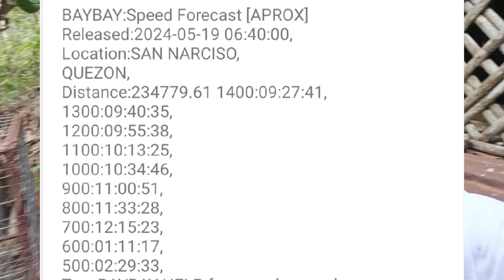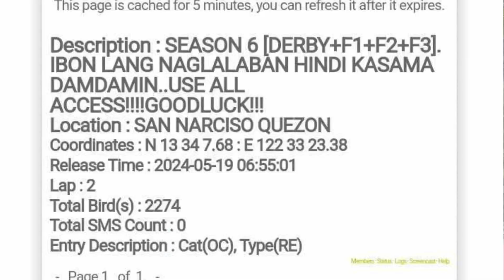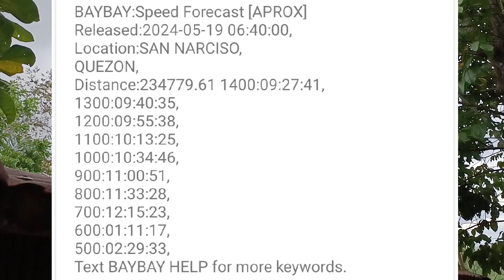DI NAKA UWI SA 3RD LAP KALAPATI KONG SI 3M BOY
TULUYAN TALAGANG DI NAKA UWI YUNG KALAPATI KONG SI 3M BOY. BAWI NALANG NEXT RACE.